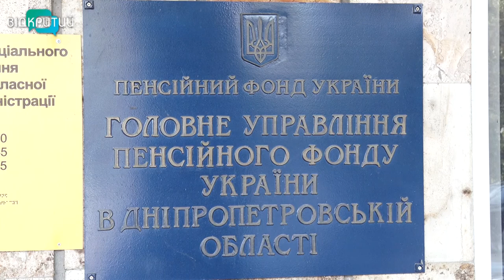Українцям підвищили пенсію: хто та скільки отримав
Збільшили, але не всім. В Україні підвищили пенсію. Однак не всім, а окремим категоріям громадян. Підстава – ріст мінімальної зарплати до 5000 гривень.